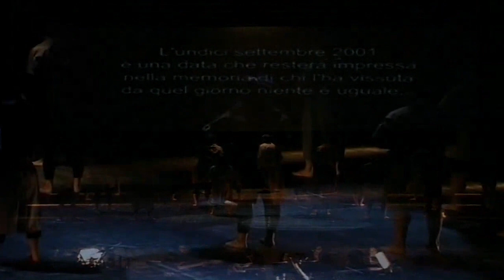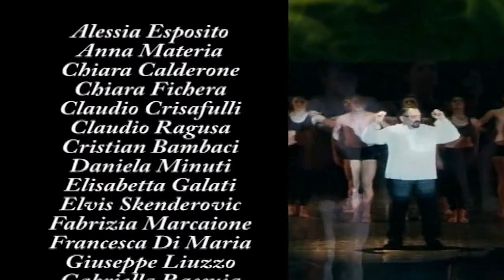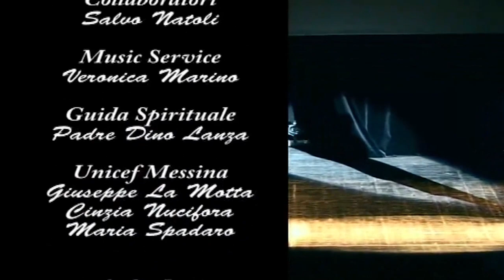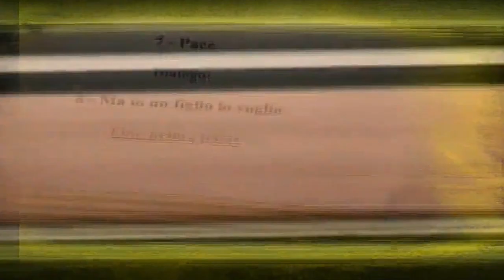Frediana Musical - 5 gen 2005 - Teatro Palazzo dei Congressi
TEATRO DI TAORMINA 05 Gen. 2005 - Teatro Palazzi dei Congressi

Personaggi Principali:

Frediana: Rosita Fiocco
Patrizio: Marco Vito
Benilde: Alessandra Di Bello, Angelica Prestifilippo
Publio: Mimmo Bonfiglio
Vittorio: Salvatore Vito
Gloria: Marzia Iannaci
Solidea: Jessica Lazzaro
Papa Giovanni Paolo II: Salvatore Fragata
G. Bush: Salvatore Fogliani
Card. Pio Laghi e Colin Powell: Carmelo Ponzo
K. Annan: Giovanni Puglisi

Corpo di Ballo:

Alessia Esposito
Anna Materia
Chiara Calderone
Chiara Fichera
Claudio Crisafulli
Claudio Ragusa
Cristian Bambaci
Daniela Minuti
Elisabetta Galati
Elvis Skenderovic
Fabrizia Marcaione
Francesca Di Maria
Giuseppe Liuzzo
Gabriella Raccuia
Luca Bruschetta
Maria Conforto
Martina Rinoldo

Staff Creativo e Tecnico:

Autore e Regista: Pietro Di Maria
Direzione Artistica: Patrizia Galipò
Musiche Originali: Pietro Di Maria
Direzione Audio: Piero Di Maria, Mimmo Bonfiglio, Pippo Faranda, Carmine Morabito
Coreografie: Gianni Martino, Salvo Cavallaro, Valentina Rinoldo, Grazia Martelli
Orchestra: Fabrizio Ribaudo, Marco Molica, Alessio Buscemi, Giuseppe Bompino, Tindaro Raffaele, Angelina Pintaudi, Salvatore Foti
Make Up: Francesca Pisu
Trucco e Parrucco: Carbone Group Parrucchieri (Me)
Assistente di Teatro: Elisabetta Monaco
Guida Spirituale: Don Dino Lanza
Audio e Luci: Light and Shade di Alessandro Finocchiaro

Grazie a: UNICEF Messina: Giuseppe La Motta, Cinzia Nucifora, Maria Spadaro